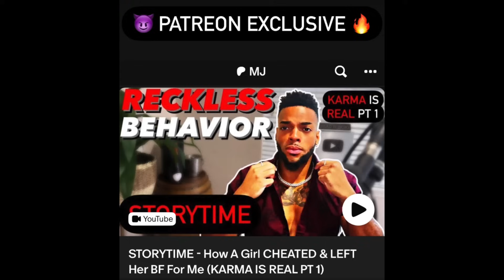HARSH TRUTH That Makes You STOP CHASING WOMEN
STOP CHASING WOMEN!